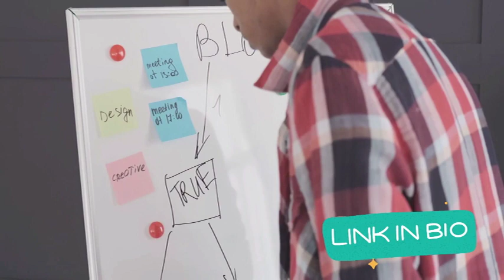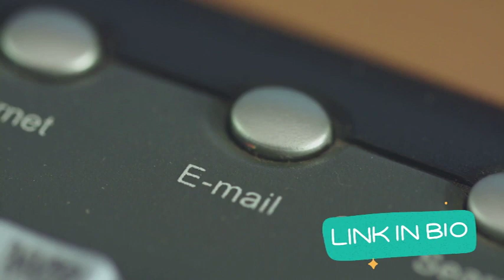Secret Email System - Unveiling the Secret to 7 Figure Success 2023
For Anyone Looking To Start, Scale and Grow A Digital Business In 2023 "New Book Reveals How I Built A 7-Figure Online Business Using Nothing But Ethical Email Marketing To Drive Revenue, Sales and Commissions...” Without Ever Creating Product, Without Fulfilling Services, Without Running Ads, or Ever Doing Customer Service – And Best of All Only Working 30 Minutes A Day, All While Automatically Generating Sales 24/7